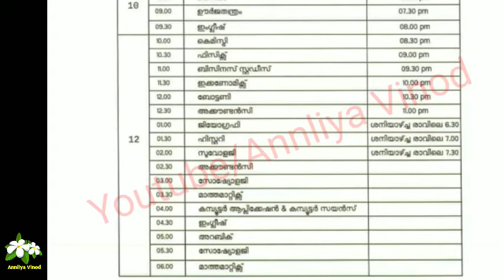KITE VICTERS CHANNEL Timetable Tomorrow•FIRST BELL Online Class TIMETABLE January 1•AV#54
FIRST BELL VICTERS CHANNEL TIMETABLE OF JANUARY 1.